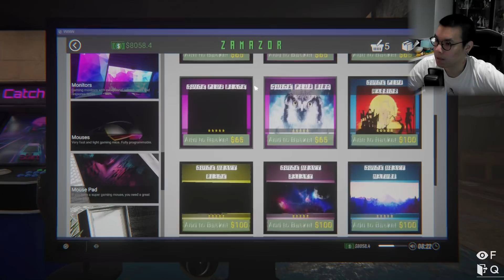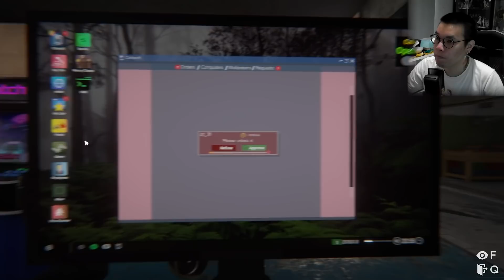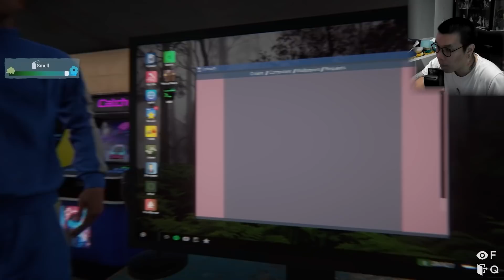TEMPAT YANG KALIAN TUNGGU ! - Internet Cafe Simulator 2 Indonesia #10